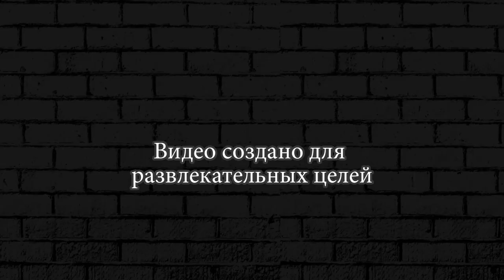Hill Climb Racing 2 BUS Walkthrough GAMEPLAY